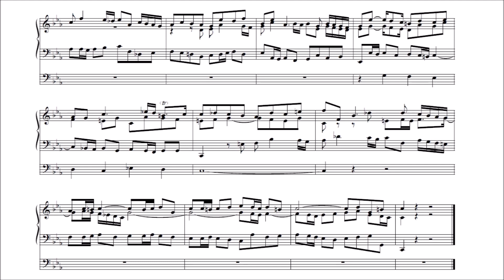J. S. Bach Chorale Prelude Wer nur den lieben Gott lässt walten BWV647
J. S. Bach Chorale Prelude Wer nur den lieben Gott lässt walten BWV647 played with a piano soundfont